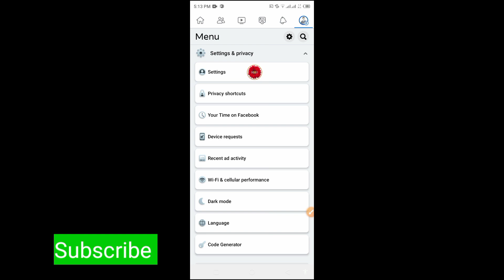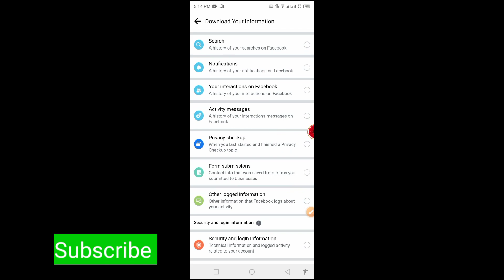How To Recover Deleted Message On Messenger ( 2023 New Update)